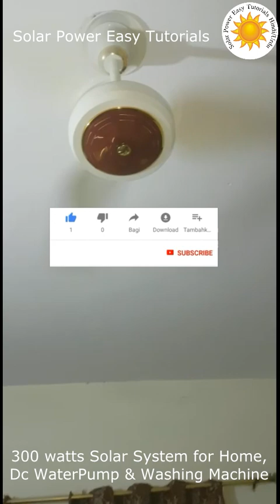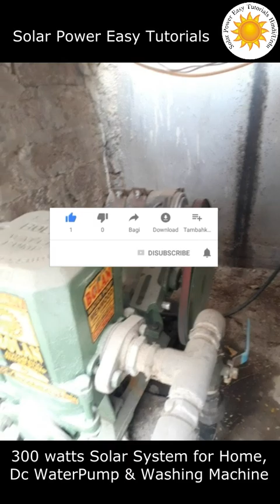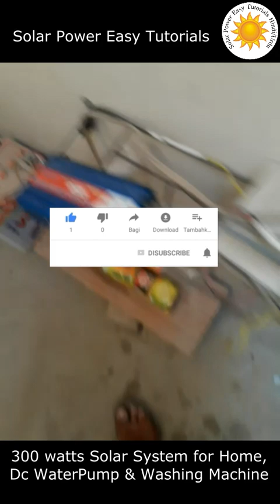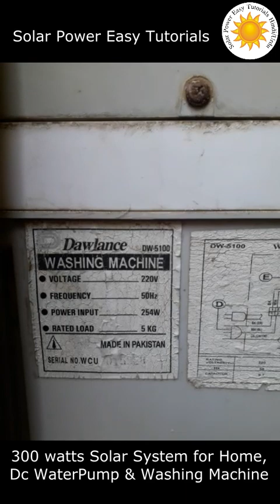300 Watts Solar| DC WaterPump |Washing Machine | Fan |Lights |Load shading in Pakistan| Free Energy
300 watts Solar System with 2 Batteries, Dc Water pump, Washing Machine, Fan Led Lights.

How to check the Quality of Solar Panel|TwinSel Solar Panel|Do Poly Solar Panels work well in Winter
600 watts Dc solar System for Home | Solar Panels installation tips & tricks for solar fitting frame
1. Solar Charge Controller Detail Part 1(سولر چارج کنٹرولر کیا ہے اور اسے کس طرح لگاتے ہیں)

2. Solar Charge Controller Detail Part 2 (چارج کنٹرولر کی سیٹنگ کرنے کا طریقہ)

3. solar fan for home detail in Urdu/Hindi Part 1 Review pedestal fan

4. solar fan for home detail in Urdu Hindi Part 2 (Review Unboxing)